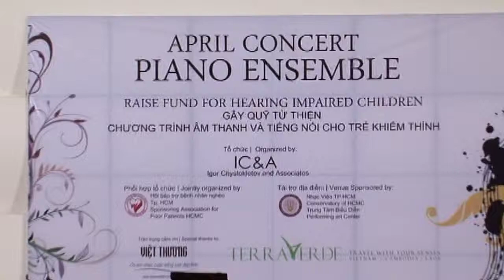R.D.Vandall Diamond Sonatina, K. Khachaturian Signor Tomato from the ballet "Cipollino"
Maxnam W Vo Jencks & Igor Chystokletov at Ho Chi Minh Conservatoty of Music Concert Hall, April 2011